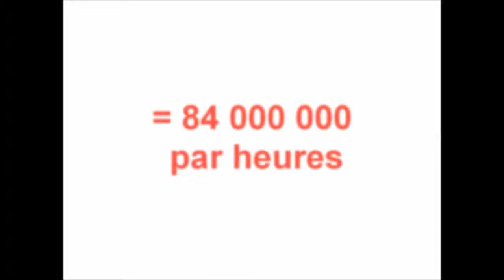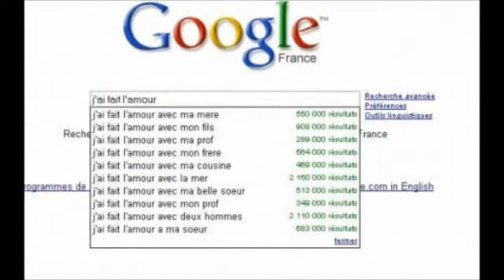l'histoire de GOOGLE !